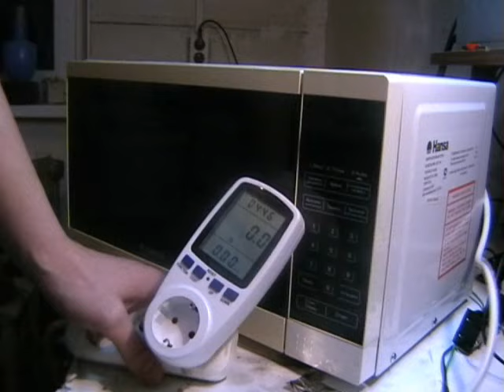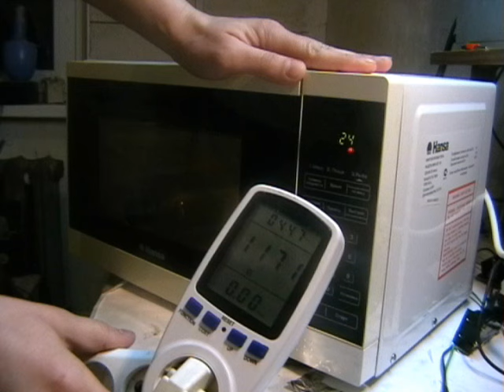Ремонт сенсора микроволновки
Не работала кнопка "Старт" на сенсоре микроволновки.